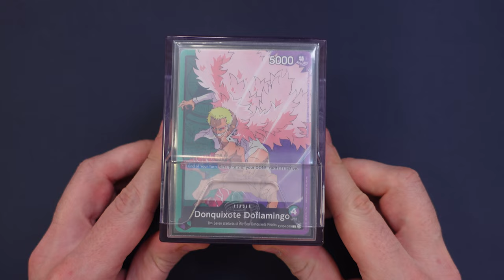GAMEGENIC BASTION 100+ XL - L'Emporio del Crogiolo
Signori come sempre alle 8.00 di mattina, scopriamo cosa sarà possibile fare con il prodotto in arrivo ad Ottobre direttamente dalla casa Tedesca. Buona visione!